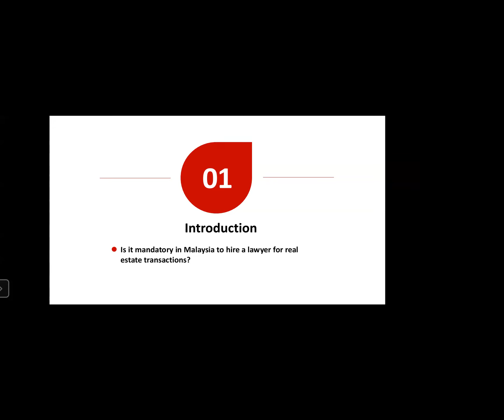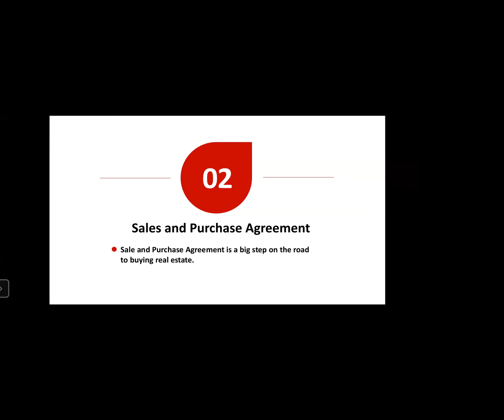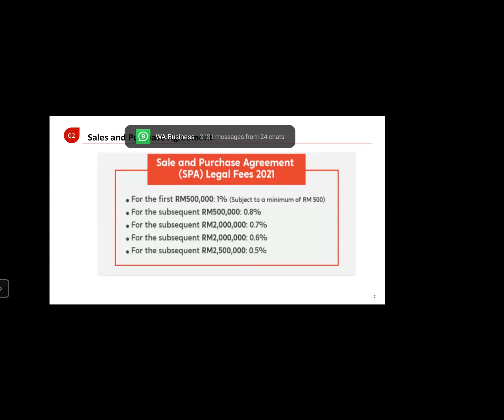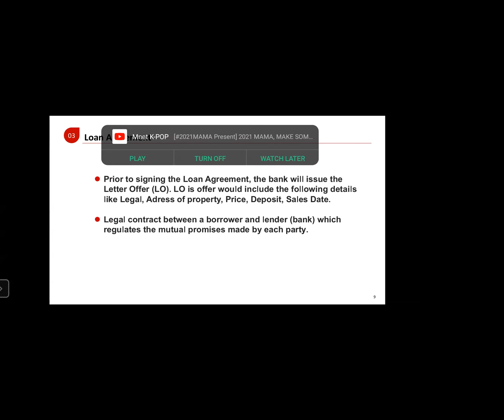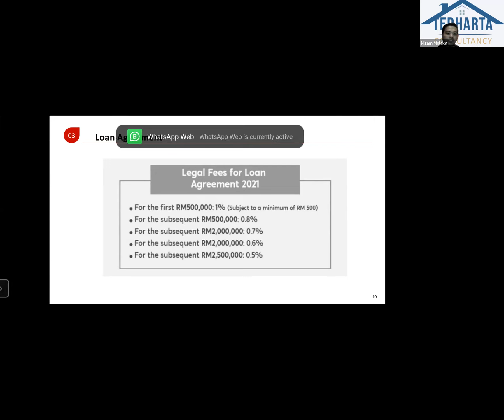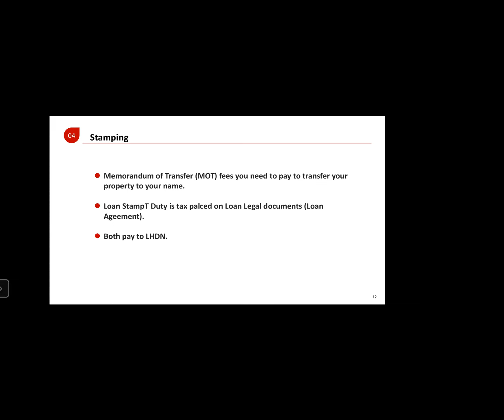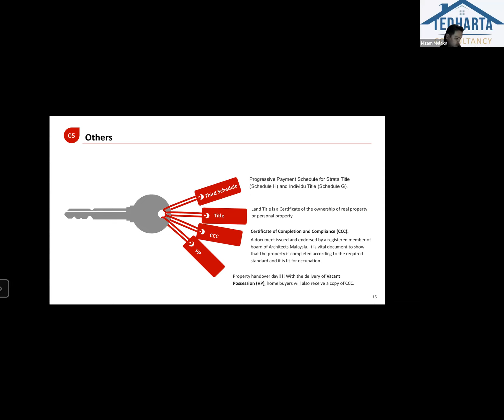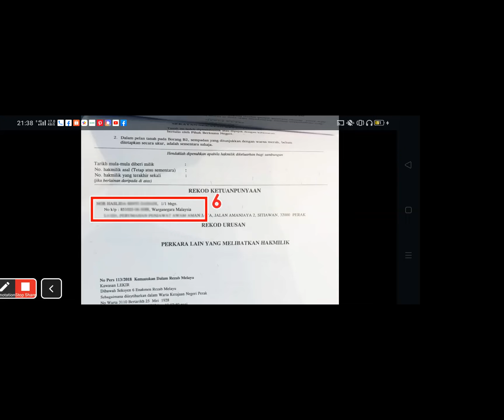Training - Legal Knowledge